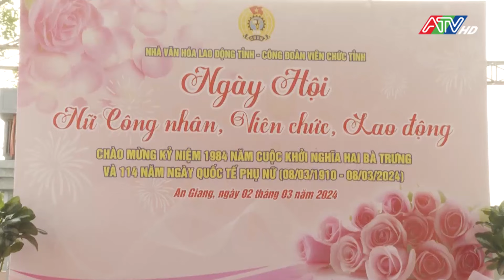Tháng 3 yêu thương cho trên 200 nữ đoàn viên, công nhân, viên chức An Giang|Đài Truyền hình An Giang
daitruyenhinhangiang # tintuc #